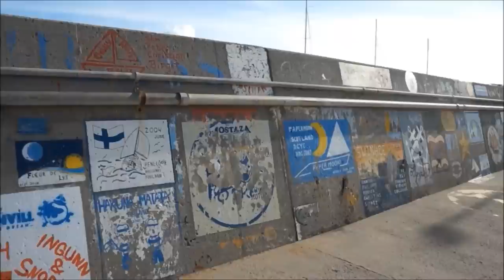Landscapes of Maderia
Views from Funchal and Sao Vicente, Madeira.  An Atlantic Island 500 miles off the coast of Portugal.